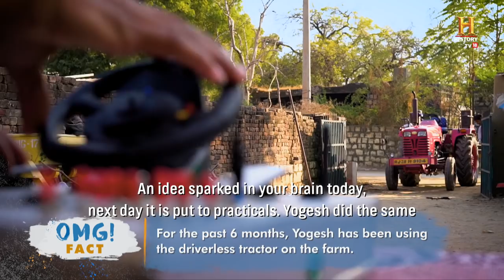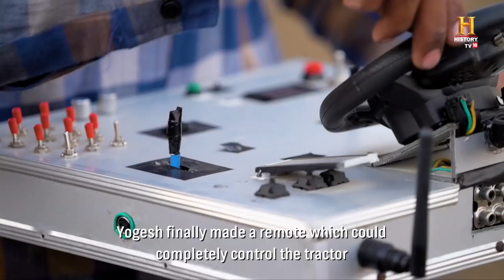MakeInIndia Driverless Tractor! OMGIndia S04E08 Story 1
Yogesh, who had only just completed high school, channeled his ingenuity into creating a driverless tractor. With a desire to ease the laborious work of his father, a farmer who toiled for hours under the harsh sun, Yogesh crafted a remarkable piece of technology that is both pragmatic and groundbreaking. Without any formal training or help, through sheer determination Yogesh constructed a remote control system that allows him to operate a tractor from a distance of up to 1 kilometer. This is especially revolutionary for agricultural work such as plowing fields, which is typically labour-intensive and time-consuming. The remote controller, which Yogesh designed and built on his own was completed over a six-month period. It features a transmitter which interfaces with various components of the tractor, including the steering wheel and the clutch, allowing for precise remote operation.

जब बाकी दुनिया अभी तक बिना ड्राइवर की कार बनाने की कोशिश कर रही है वहीँ इंडिया में रिमोट से चलने वाले ट्रेक्टर खेती कर रहे हैं। देखिये योगेश का कमाल का आविष्कार।